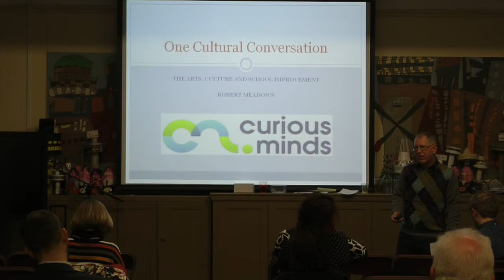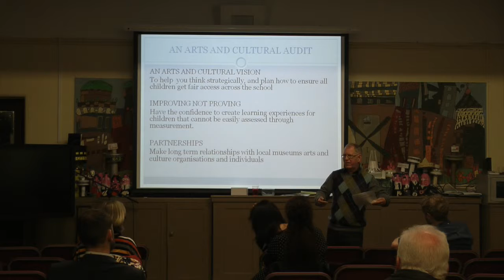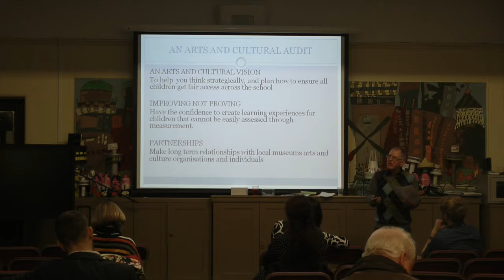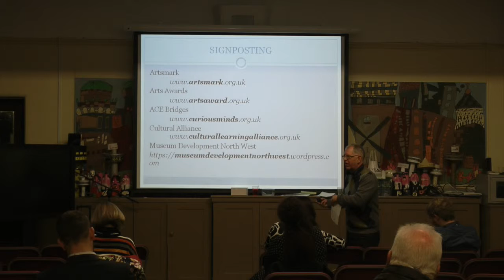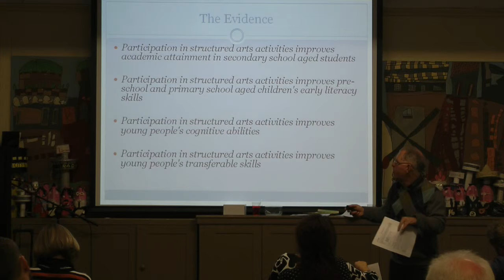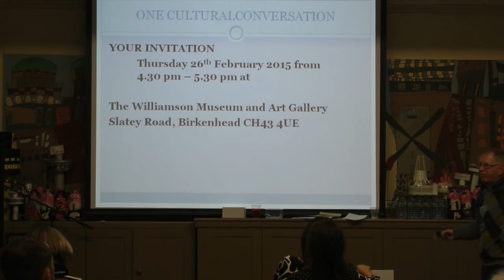Robert Meadows- One Cultural Conversation